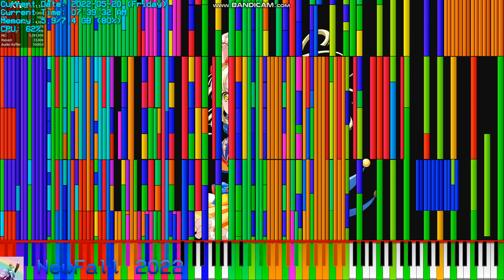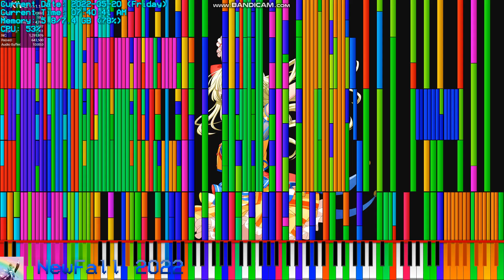Sparta BlackMIDI Base | Extraordinary Edition | Black MIDI (1,291,976 notes)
when the sinewave fgjklsstiovjht94pw

Technical Information:

MIDI Creator: NewFall 2022 (myself), NBC BFDIA Klasky Csupo 2022, OddPandemonium03, Caed's MIDI Channel
OV: Here
MIDI Player: Kiva
Soundfont: SineWave
MIDI Size: kinda 9MB

Source used: .just Kokoro Tsurumaki

NBC BFDIA Klasky Csupo 2022 if you liked it tell me in comments